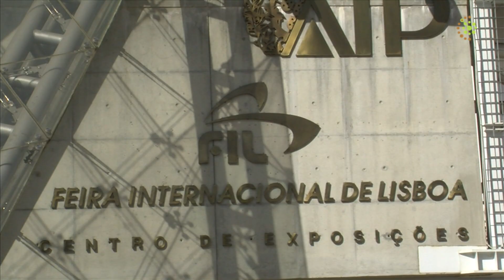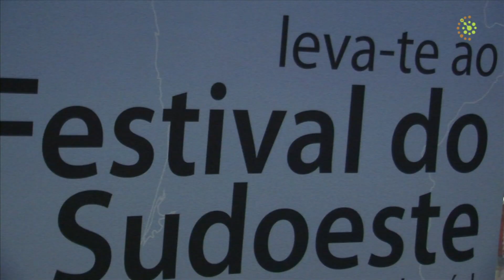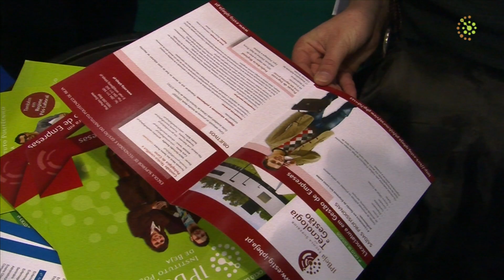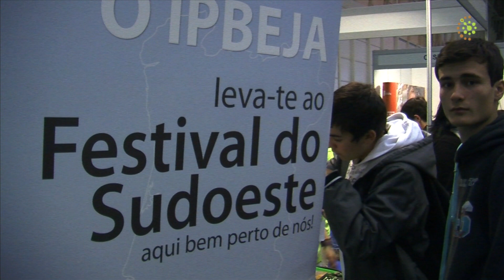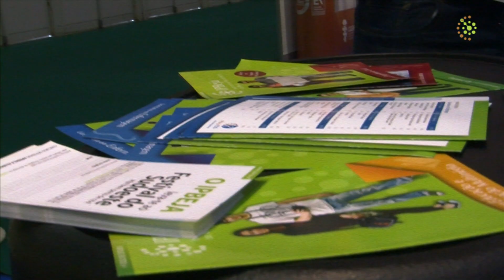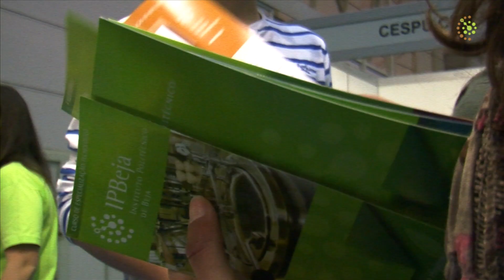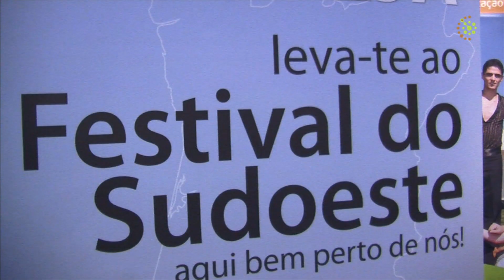IPBeja na Futurália 2012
O IPBeja esteve, mais uma vez, presente na FUTURÁLIA com um pavilhão visitado por milhares dos jovens estudantes, do ensino secundário, que procuram nesta feira informações que lhes permitam optar por uma formação ao nível do ensino superior